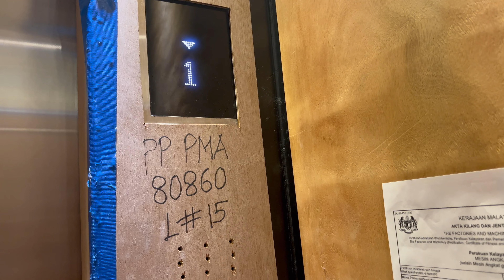Another Fuji Elevators at Summerskye Square, Bayan Lepas, Penang, Malaysia.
This lift lobby serves Level 1 and Level 2 only. There's another lift lobby for the commercial areas, but that lobby have access one floor additional from this floor, which is Level 3. Lift 1 till Lift 14 is located in residential's lobby.

Filmed on 2 January 2023 with iPhone 14 Pro Max by ZJ EleVids Productions.

【Lift Specifications】
Brand: Fuji
Usage: Passenger
Capacity / SWL: TBA
Serviced Floors: 1,2.
PMA Registration No.: PP PMA 80860 (Lift 15)